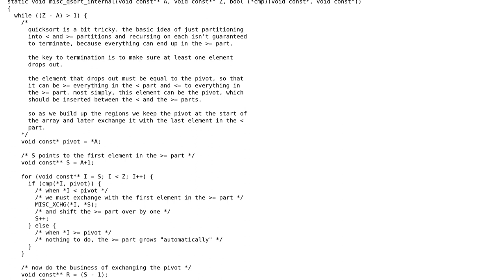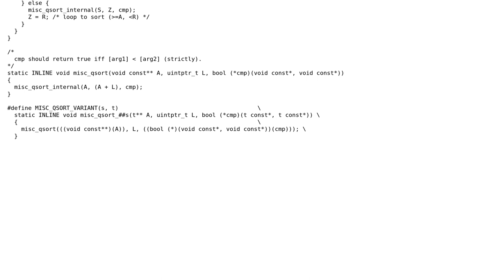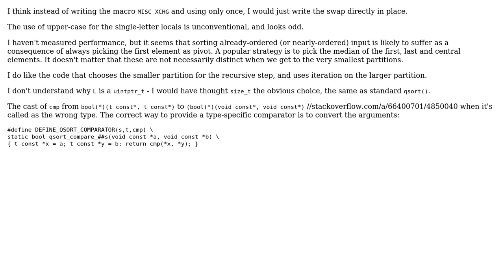Code Review: Yet another quicksort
With thanks & praise to God, and with thanks to the many people who have made this project possible! | Content (except music & images) licensed under CC BY-SA | Music | Images & others | With thanks to user Toby Speight user Rosebud and the Stack Exchange Network Trademarks are property of their respective owners. You are responsible for your own actions.